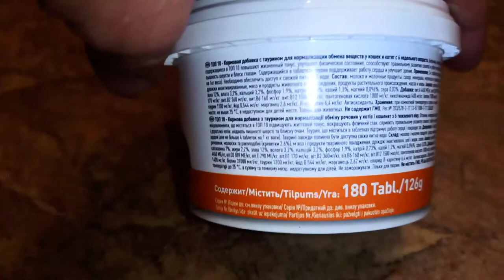Beaphar Top 10 Cat 180 таблеток - мультивитамины для кошек и котят с таурином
Мультивитамины с таурином для котят (с 6 недельного возраста) и взрослых кошек. Витамины, минеральные соли и микроэлементы, содержащиеся в витаминах повышают жизненный тонус, улучшают физическое состояние, способствуют правильному развитию скелета и зубов у молодых и взрослых кошек, придают пышность шерсти и блеск глазам. Содержащийся таурин  способствует работе сердца, желчного пузыря, мозга и глаз кошки. Биотин обеспечивает здоровье кожи и шерсти.